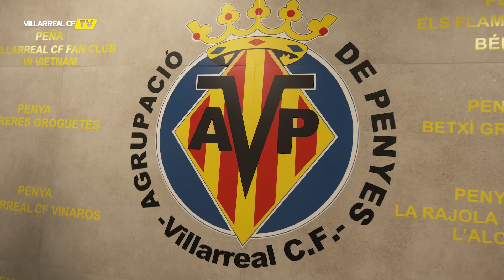III Concentración de Peñas APV Villarreal CF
La Agrupació de Penyes del Villarreal CF ha celebrado la tercera edición de la Concentración de Peñas del Villarreal CF, impulsada esta temporada por las peñas Submarí Groc y Sant Pasqual, ambas de Vila-real.